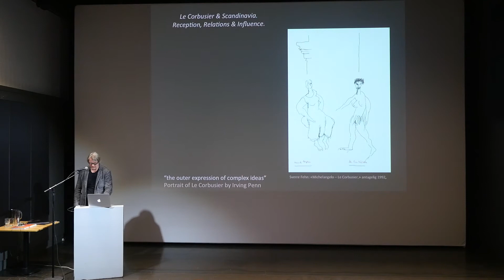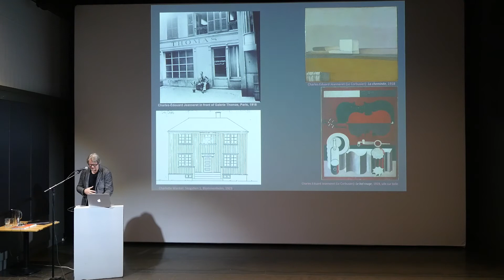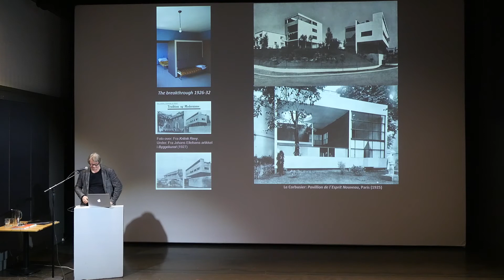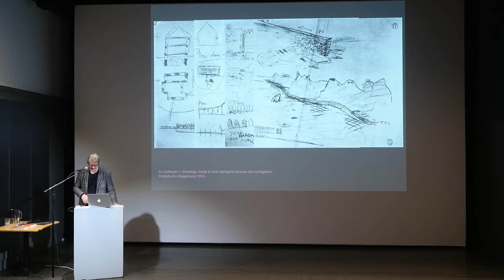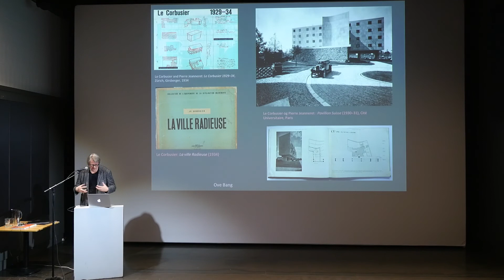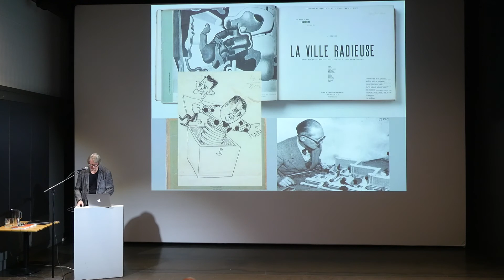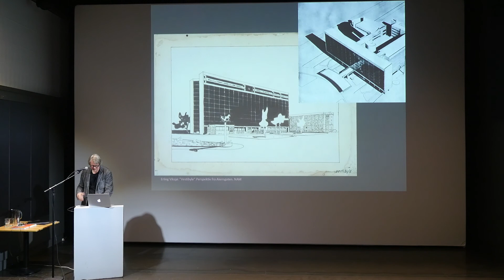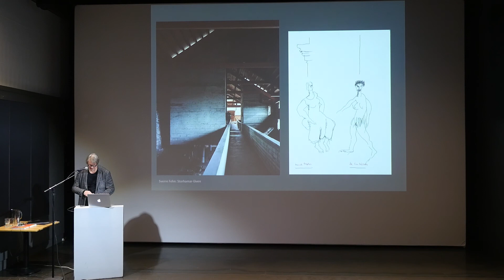Agenda: Know Your Le Corbusier - Part 5: Espen Johnsen